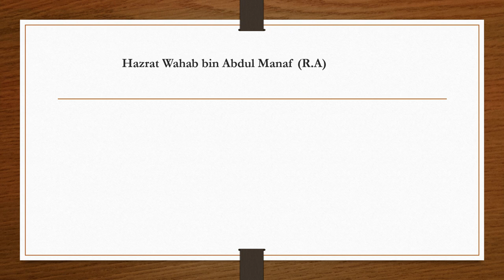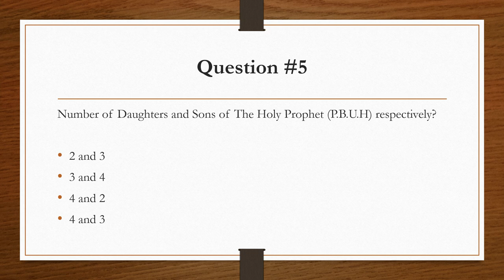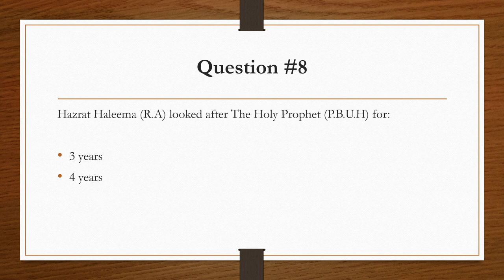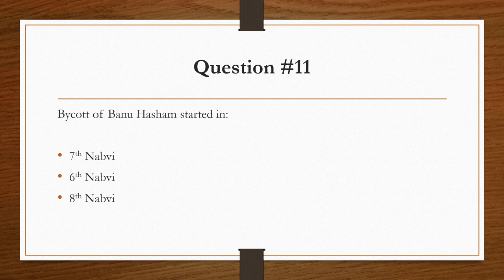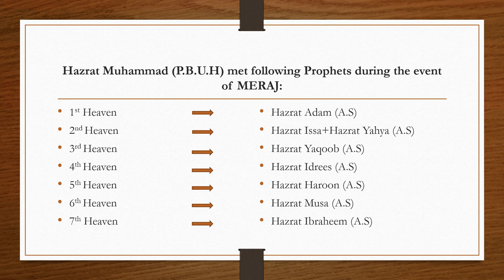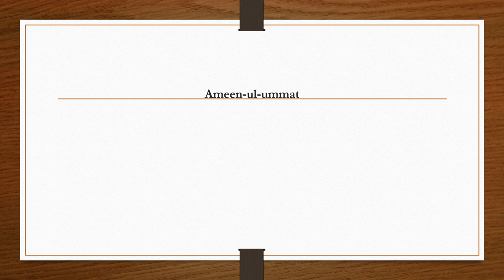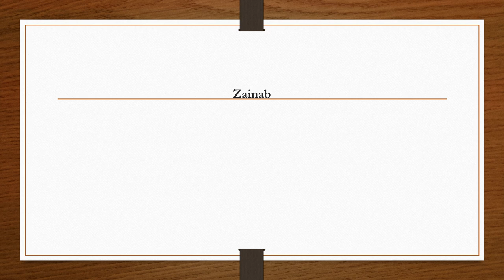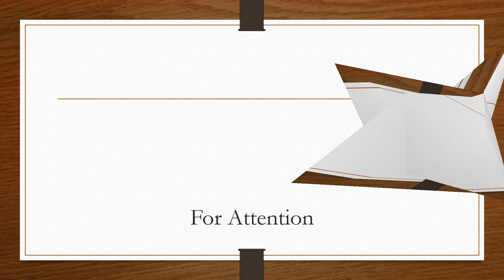Most repeated islamic study mcqs in FPSC PPSC BPSCSPSC KPSC NTS OTS CTS CSS PMS (PART 01)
MOST REPEATED 5000 mcqs in PPSC FPSC NTS SPSC BPSC CTS OTS NTS.
Preparation of these mcqs will ensure your seat.